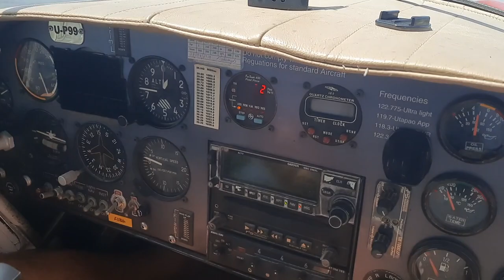Richard Nikoley Flies Phuket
ABOUT:

FreeTheAnimal.com is a labor of love by an ex-US Navy officer, a businesses owner, and a digital entrepreneur. Richard Nikoley is an expat currently living on the southernmost tip of Phuket island,  Thailand. Since 2003, Richard has penned over 5,000 biting and eclectic blog posts on everything imaginable. Everyone will encounter turbulence at times because Nikoley celebrates the audacity and hubris to live by his own exclusive authority and take his own chances.